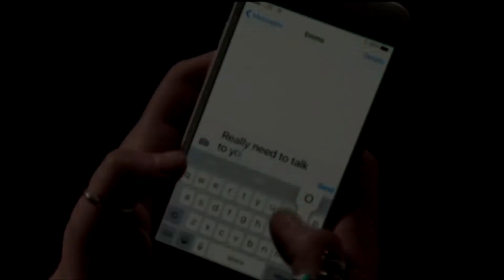Emma + Audrey: If You Love Someone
I've been wanting to make a different kind of Emrey video for a long time and I have restarted this project over so many times, but I think I'm happy with this version. I just got a new editing program too, so I'm still working out the glitches and learning how to use it, so I apologize if the quality of this video is off.